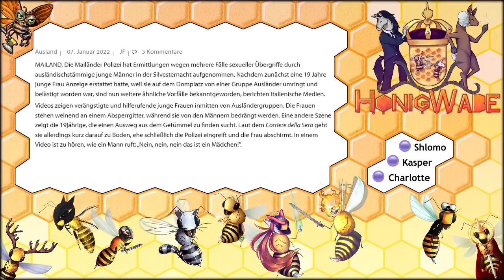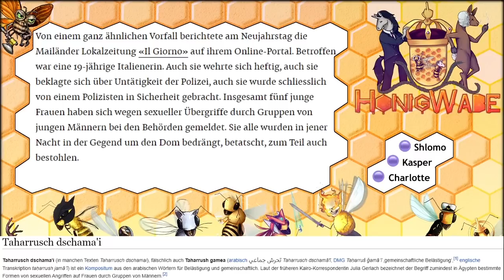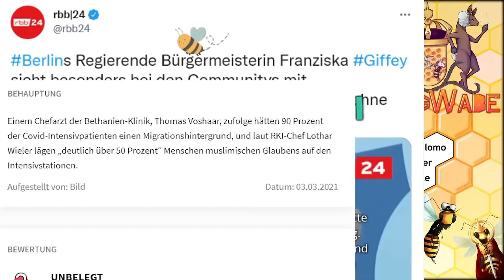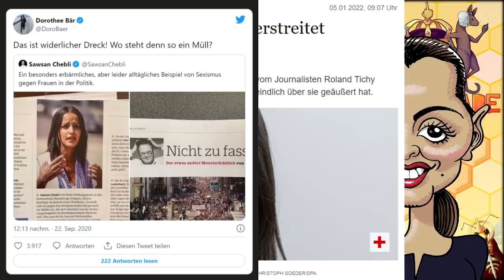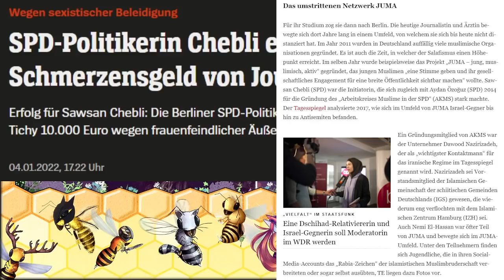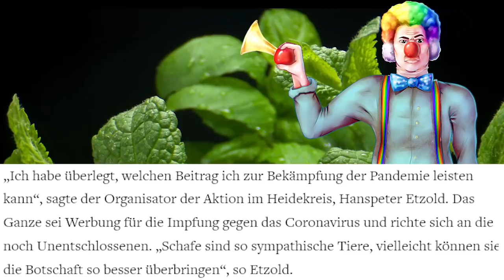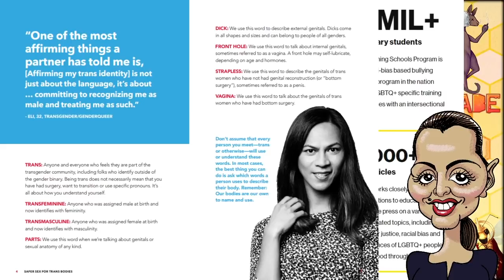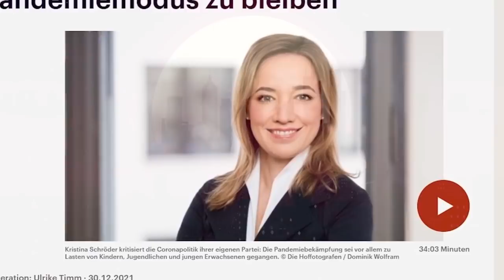HonigWave #128: Extended Edition